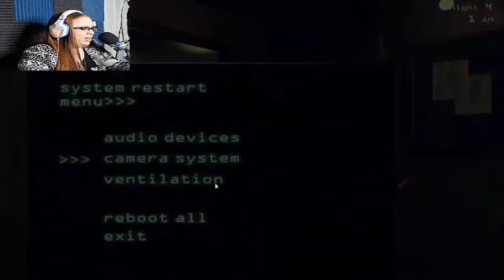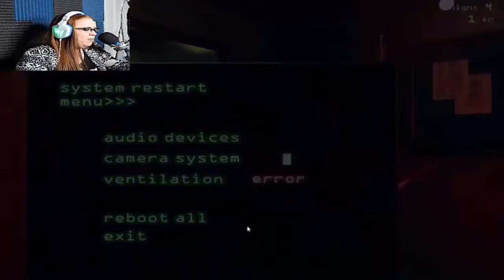rhianaB's 2019 Compilation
Here Is A Little Compilation With Some Of The Moments From 2019! ENJOY The Memories!